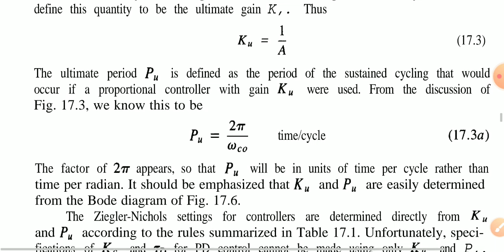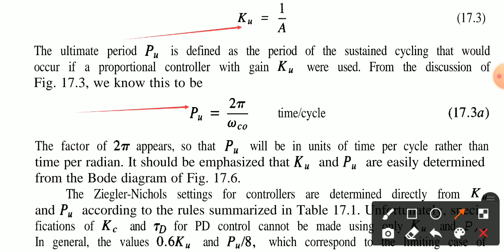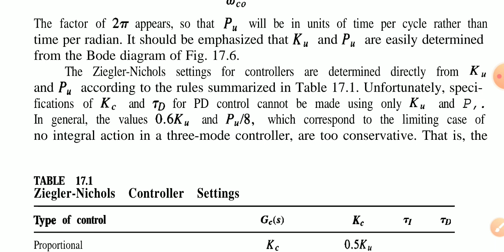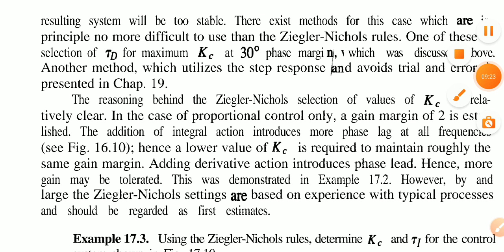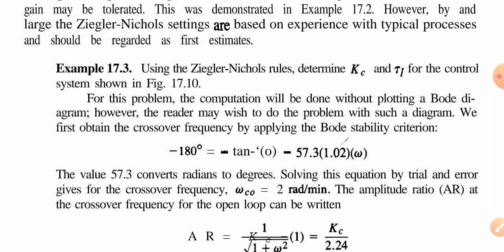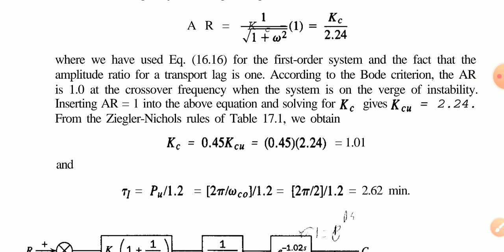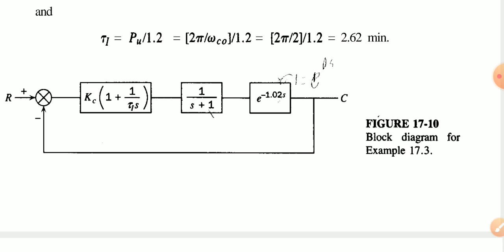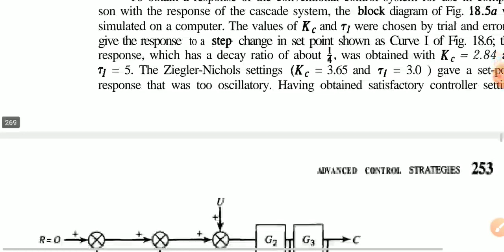IPC_ UNIT10_ ZIEGLER - NICHOLAS CONTROLLER SETTINGS